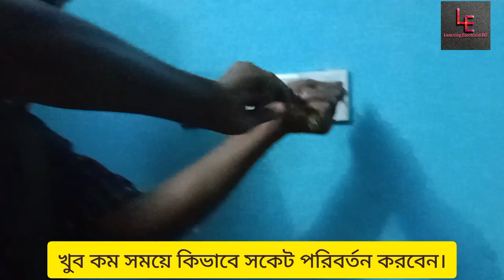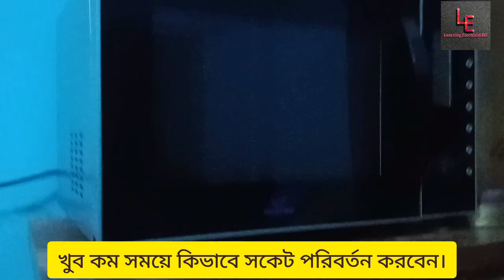কিভাবে থ্রি-পিন সকেট কানেকশন করতে হয়। ফ্রিতে ইলেকট্রিক কাজ শিখুন। ইলেকট্রিক কাজ শিক্ষা । Abu Taher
খুব সহজে ইলেকট্রিক কাজ শিখতে পারবেন। প্রতিটি ভিডিও খুবই গুরুত্বপূর্ণ তাই না টেনে সম্পূর্ণ দেখুন ।
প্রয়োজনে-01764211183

 Learning Electrical BD Channel- এর উ্দ্দেশ্য হলো,  ইলেকট্রিক্যাল টেকনিশিয়ান, ইলেকট্রিক্যাল ছাত্রদের জন্য সহজে ইলেকট্রিক থিওরি ও প্রাকটিক্যাল ভিডিও আপডেট করে তাদের জ্ঞান ও দক্ষতা বৃদ্ধি করা। যাতে তারা নিজেদের জ্ঞান ও দক্ষতা বৃদ্ধি করে দেশ ও সমাজের জন্য কাজ করতে পারে।ইলেকট্রিক বিভিন্ন সাইডের প্রাকটিক্যাল কাজের ভিডিও এবং ইলেকট্রিক্যাল কাজে ব্যবহৃত বিভিন্ন মালামাল এর নামের ভিডিও আপডেট করা হবে।যাতে তারা সহজে শিখতে পারে।
আমাদের লক্ষ্য উপযুক্ত প্রশিক্ষণের মাধ্যমে নিজেকে একজন দক্ষ স্ব-নিযুক্ত ব্যক্তি হিসেবে গড়ে তোলা, এবং দক্ষ পেশাদার হওয়ার জন্য আমাদের ইউটিউব চ্যানেলের সাথে থাকুন।

বিস্তারিত জানতে আমাদের হটলাইনে যোগাযোগ করুন- 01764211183

যদি আমাদের এই Channel- এর Video দেখে আপনি উপকৃত হন.

আমাদের চ্যানেলের সাথে থাকার জন্য আপনাকে অসখ্য ধন্যবাদ। কারিগরি শিক্ষা নিন, নিজেকে একজন সফল মানুষ হিসাবে তৈরি করুন।